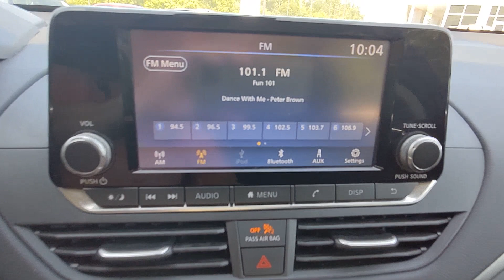2021 Nissan Altima Natchez, Woodville, Gloster, MS, Vidalia, Ferriday, LA 315191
Deep Blue Pearl Used 2021 Nissan Altima 2.5 S available in 335 Highway 61 South, Natchez, Mississippi at Natchez Toyota. Servicing the Natchez, Woodville, Gloster, Vidalia, Ferriday, LA area.

Natchez Toyota
335 Highway 61 South

Natchez Toyota is proud to offer this gorgeous 2021 Nissan Altima in Deep Blue Pearl. This vehicle has passed our comprehensive inspection and comes with the following features; CVT with Xtronic.28/39 City/Highway MPGAwards:* JD Power Initial Quality Study (IQS)Here at Natchez Toyota were committed to providing our Natchez Ferriday Alexandria Vicksburg and Winnsboro drivers with the ultimate dealership experience. From a comprehensive selection of new Toyota models and budget-friendly used cars to car loans and leases and friendly service theres a variety of reasons why our customers continue to return to our conveniently located showroom. From the moment you walk into our showroom to the moment you walk out the doors the Natchez Toyota Sales team will provide you with the continued service you need to enjoy many miles of smiles. Are you interested in learning more about our offerings or rich-history? Consider joining us at 335 Highway 61 South Natchez MS 39120 where were a just a quick drive away.